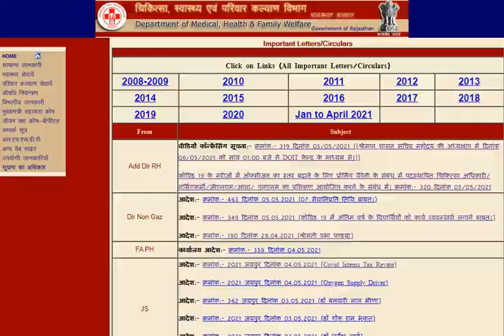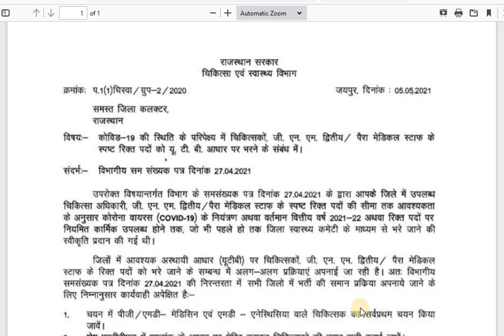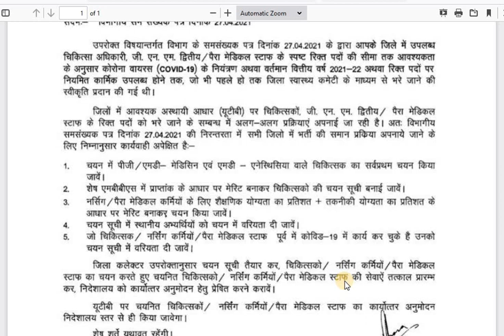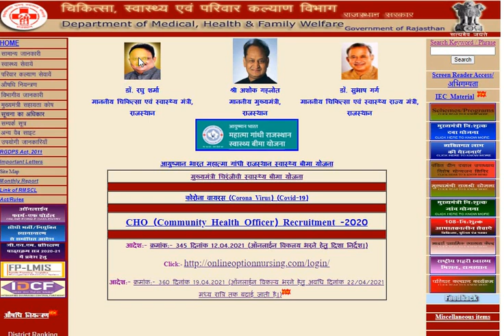ANM, GNM, AR & LT, Pharmasist, LA भर्ती-2021 / एक समान भर्ती के लिए / पैरा मीटर्स जारी / देखे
Hello Friends,